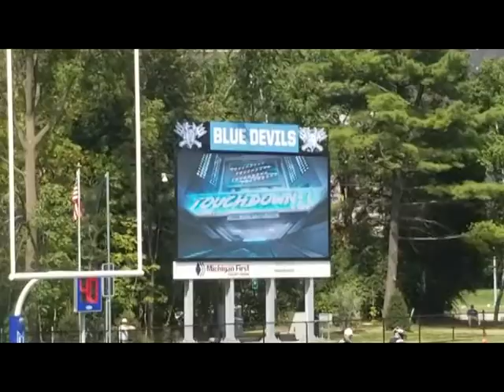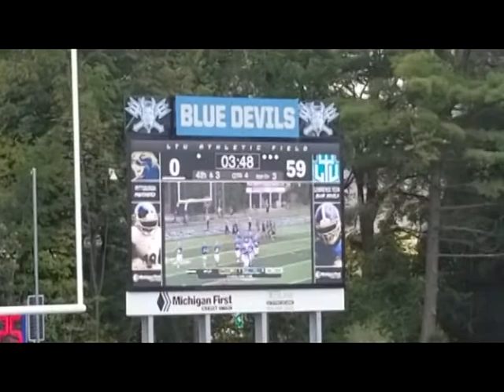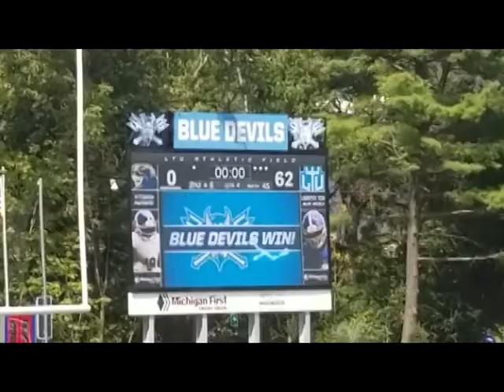2018 LAWRENCE TECH FOOTBALL GAME VS PITTSBURGH, 9-15-2018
2018 LAWRENCE TECH FOOTBALL GAME VS PITTSBURGH, 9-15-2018 FILMED BY WAYNE SHELDON PERRY.